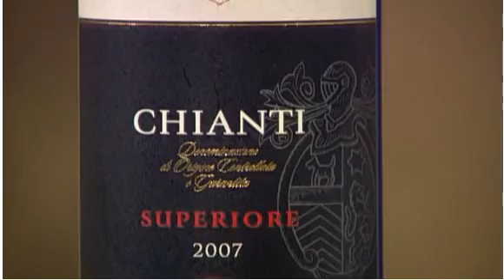Italian wines, North to South